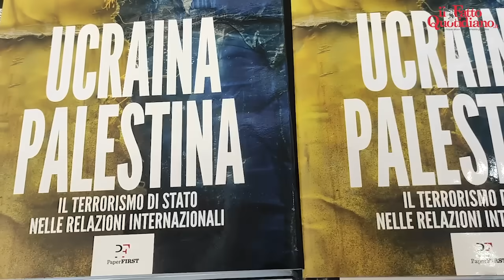Orsini: "Governo Meloni? Asservito agli Usa, non abbiamo un ministro della Difesa"